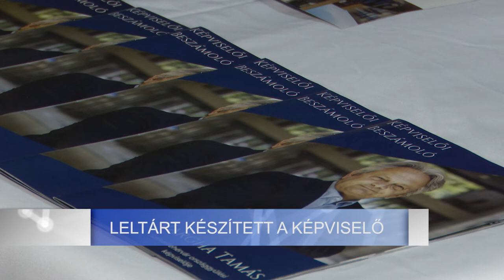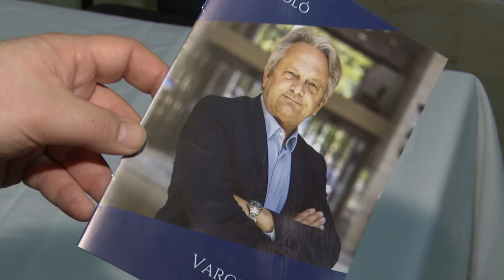LELTÁRT KÉSZÍTETT A KÉPVISELŐ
Az elmúlt négy évben elért eredményekről készített leltárt Fehérvár országgyűlési képviselője. Az elmúlt években elkezdett beruházásokat és fejlesztéseket Vargha Tamás egy kiadványban is rendszerezte, melyet a kampány során minden fehérvári postaládába eljuttatnak majd.